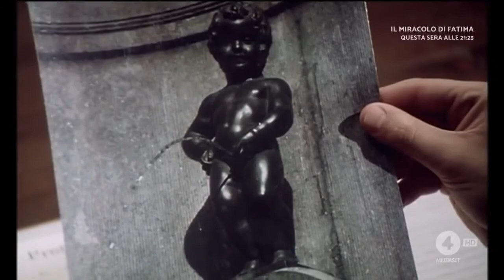FRANCO FABRIZI "TIFOSO" mi faccia causa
FRANCO FABRIZI mi faccia causa TIFOSO